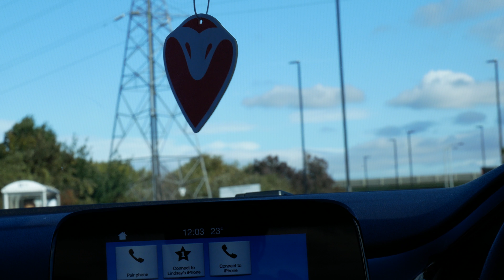Interior Exhaust Sound - Ford Fiesta Mk8 1L ST-Line Resonated Catback Exhaust by Cobra Sport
Interior sound example of the the Cobra Sport Ford Fiesta Mk8 1.0 EcoBoost ST-Line 2.5" Resonated Cat Back performance exhaust produced by Cobra Sport Exhausts in Sheffield, UK.

Find out more about our performance exhaust range for the Mk8 EcoBoost on our

Made in the UK, this exhaust system is manufactured in T304 Grade Stainless Steel, with mandrel bent pipework and TIG welded which allows a smooth flow to maximise power gains. Designed to achieve a sporty sound and our quality is backed up with a lifetime warranty!